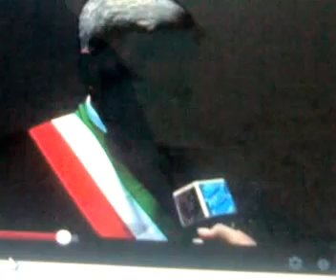Portici Magazine 13 Puntata mare pulito.del 16.06.2012.